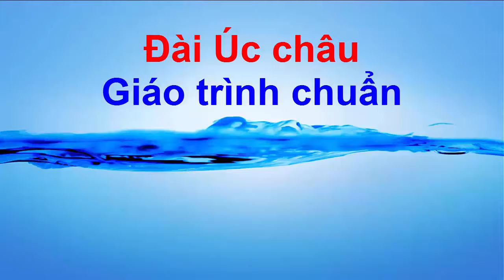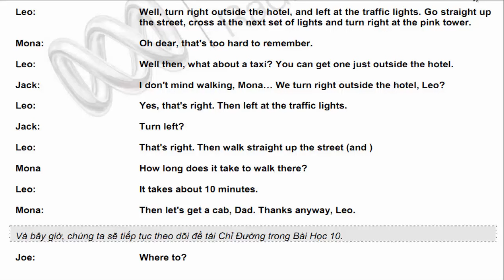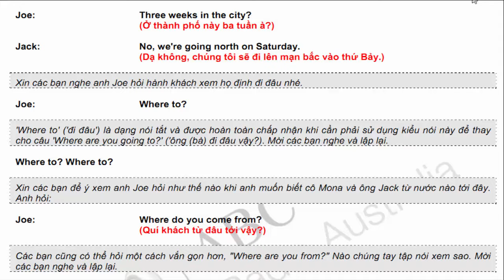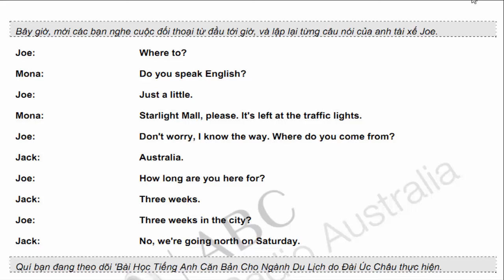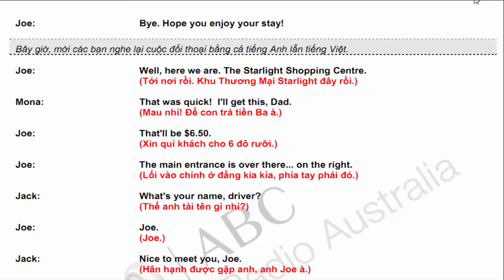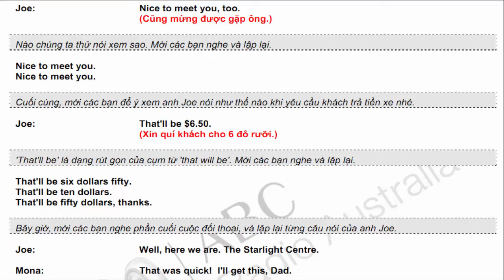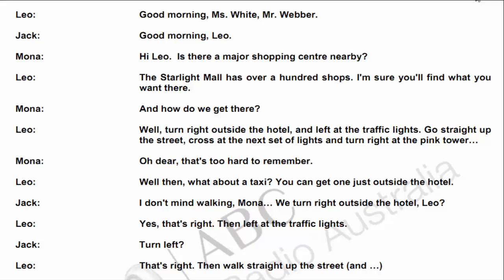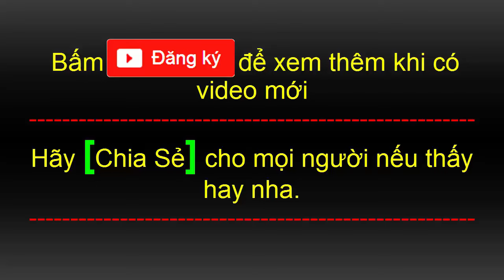Tiếng anh chuyên ngành Du Lịch - Khách sạn | Bài 10 Chào hỏi chỉ đường và báo giá cước taxi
Học đối thoại với khách trên taxi. Nói chuyện phiếm để biểu lộ lòng hiếu khách: chào hỏi, chỉ đường, giá cước taxi.
Bạn sẽ học cách nói chuyện phiếm với khách.

Tuy đề tài thường không mấy quan trọng, nhưng đó là dịp tốt để biểu lộ lòng hiếu khách.

Bạn sẽ biết thêm về một số chủ đề có thể dùng khi nói chuyện với khách người Úc và mẫu câu chỉ đường bổ sung cho những gì bạn đã học trong bài trước.